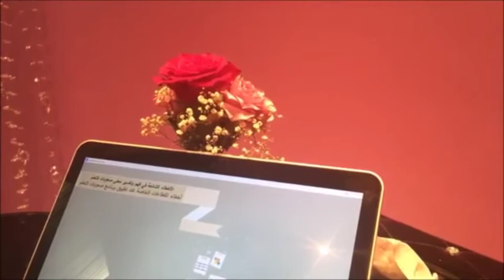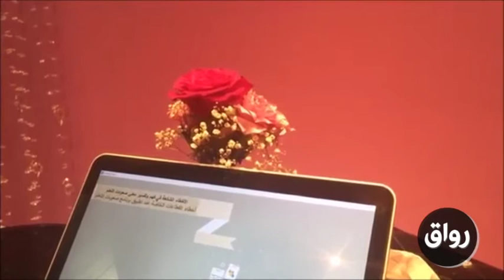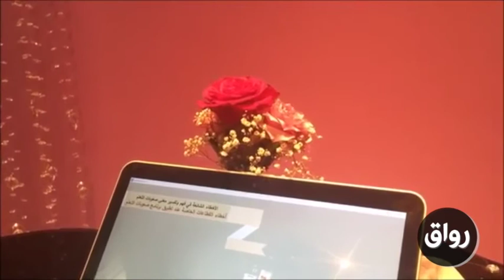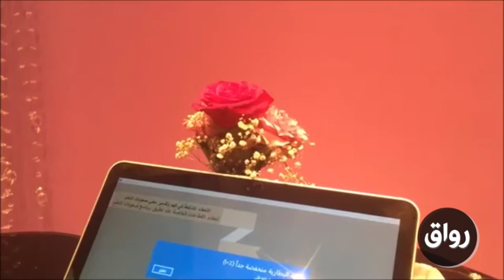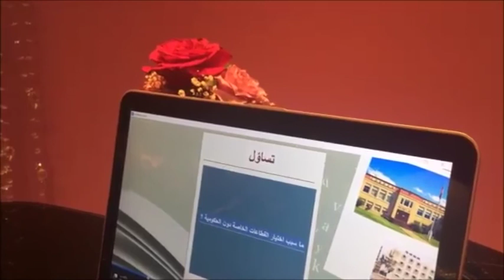رواق : مقدمة ( التعليق على الأسئلة والمقترحات )